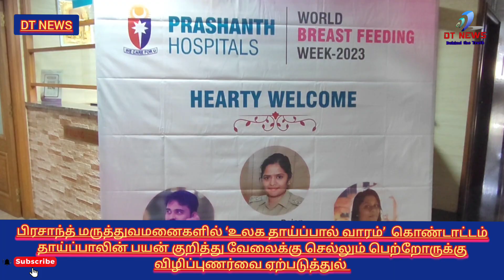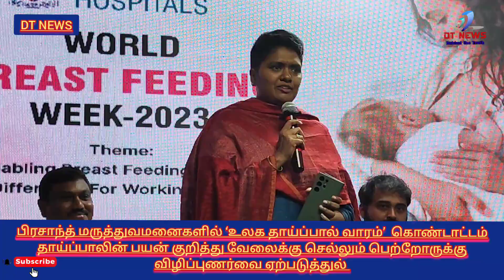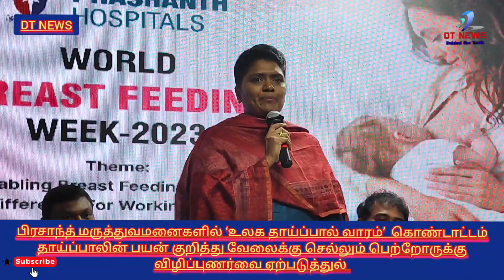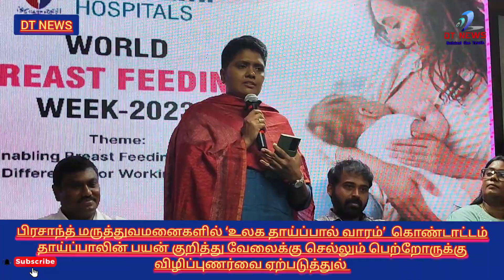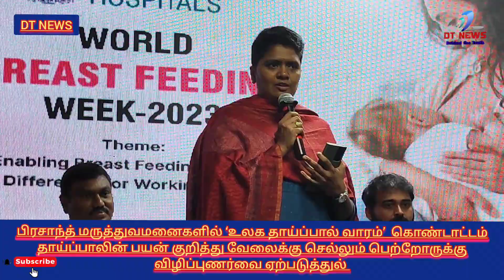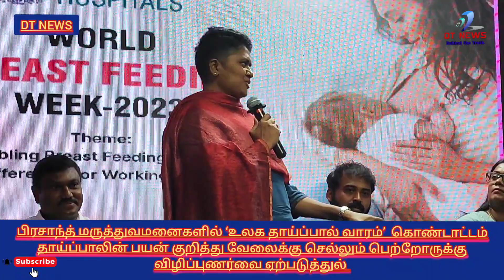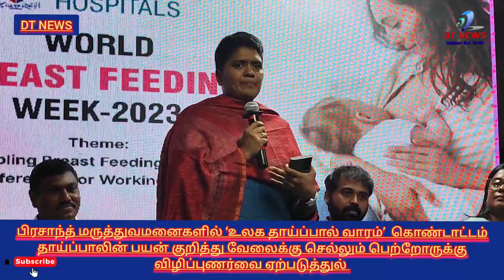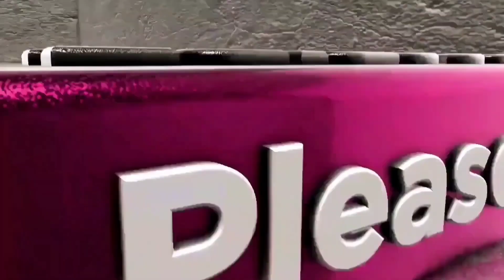பிரசாந்த் மருத்துவமனைகளில் ‘உலக தாய்ப்பால் வாரம்’ கொண்டாட்டம்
தாய்ப்பாலின் பயன் குறித்து வேலைக்கு செல்லும் பெற்றோருக்கு விழிப்புணர்வை ஏற்படுத்துல்

சென்னை, ஆக.7,2023:உலகம் முழுவதும் ஆண்டுதோறும் ஆகஸ்ட் 1 முதல் 7 வரை உலக தாய்ப்பால் வாரம் கடைபிடிக்கப்படுகிறது. இந்த வாரத்தை கடைபிடிப்பதன் காரணமாக இது சமுதாயத்தில் பெரியதொரு மாற்றத்தை ஏற்படுத்தி வருகிறது. அதை வலியுறுத்தும் விதமாக சென்னையில் உள்ள பன்னோக்கு சிறப்பு மருத்துவமனையான பிரசாந்த் மருத்துவமனைகளில் 'தாய்ப்பால் ஊட்டுவதை வலியுறுத்துதல்–வேலைக்கு செல்லும் பெற்றோருக்கு வித்தியாசத்தை ஏற்படுத்துதல்' என்ற தலைப்பில் ஒரு வாரகால விழிப்புணர்வு நிகழ்ச்சி நடைபெற்றது.

பிரசாந்த் மருத்துவமனைகளின் குழந்தை மருத்துவ துறைத் தலைவர் டாக்டர் விஜயகுமார் கூறுகையில், தாய்ப்பால் கொடுப்பது தொடர்பாக பல்வேறு தவறான எண்ணங்கள் இன்று பல பெண்களிடம் நிலவுகிறது. குறிப்பாக வேலைக்கு செல்லும் தாய்மார்களிடமும், புதிதாக குழந்தை பெற்றவர்களிடமும் அது அதிக அளவில் காணப்படுகிறது. அவற்றிற்கு முற்றுப்புள்ளி வைக்கும் விதமாக எங்களின் இந்த ஒரு வார கால நிகழ்ச்சி நடைபெற்றது. இளம் பெற்றோருக்கு தாய்பாலின் மகத்துவம் குறித்தும், தாய்ப்பால் கொடுப்பதால் தங்களுக்கும் குழந்தைகளுக்கும் கிடைக்கும் பலன்கள் குறித்தும் விரிவாக இந்த நிகழ்ச்சி மூலம் வலியுறுத்தி கூறப்பட்டது. இது தொடர்புடைய பல்வேறு துறைகளைச் சேர்ந்த நிபுணர்கள் பங்கேற்ற அமர்வுகளும் நடைபெற்றன. இதன் காரணமாக தாய்ப்பாலூட்டுவது தொடர்பாக பல்வேறு சந்தேகங்கள் நிவர்த்தி செய்யப்பட்டதோடு, முழு குடும்பத்தின் ஆரோக்கியத்திற்கும் நல்வாழ்வுக்கும் சிறந்ததொரு நிகழ்ச்சியாக இது அமைந்தது என்று தெரிவித்தார்